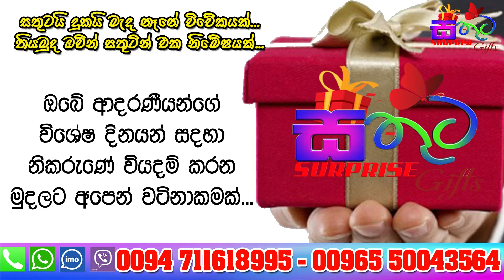Sathuta Surprise Gifts - Bulathsinhala බුලත්සිංහල ඉන්න පුතාට කුවේට් වල ඉන්න අම්මා දුන්න අපූරු තෑග්ග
🎁බුලත්සිංහල ඉන්න පුංචි පුතාට කුවේට් වල ඉන්න අම්මා දුන්න අපූරු තෑග්ග🎁සතුටයි_දුකයි_මැද_නෑනේ විවේකයක්...තියමුද_ඔව්න්_සතුටින්_එක නිමේෂයක්...
ඔබගෙන් දුරස්ව සිටින ඔබගෙම ආදරනීයන්ට ❤️👨‍👩‍👧‍👦 ඔබ ඔව්න් ලගම සිටි බව අගවමින්,
ඔන්ගේ විශේශිත් වූ දිනයන් ❣️💝💬ඔව්න්_නොසිතූ_මොහොතක_කිසි_දිනෙක_අමතක_නොවන_ලෙස_ඔවුන්_පුදුම_කිරීමට Sathuta_gift අප සූදානම්.👨‍👩‍👧‍👦💝🌹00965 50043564